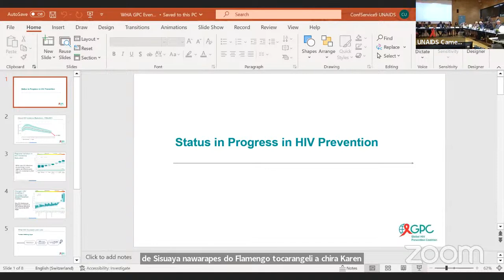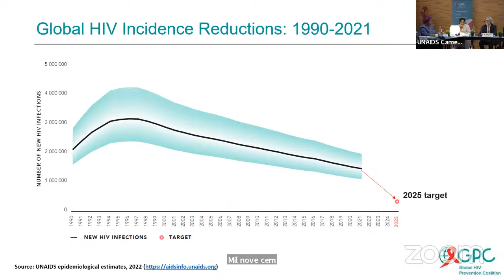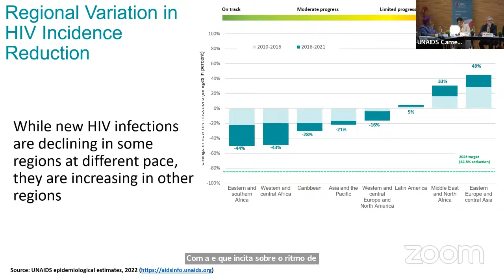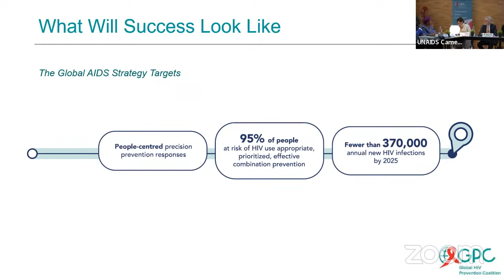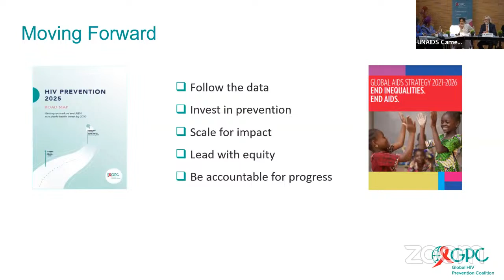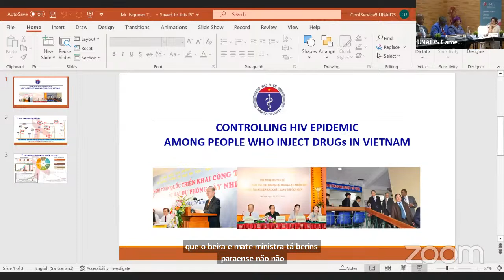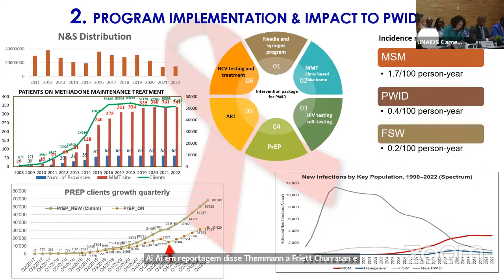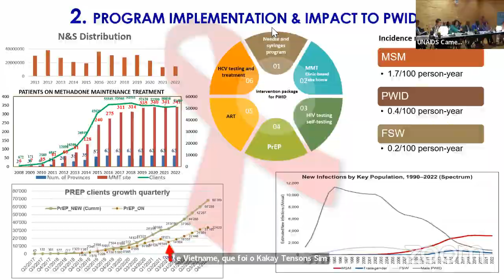GPC High-Level Dialogue on Accelerating HIV Prevention and Future Pandemics